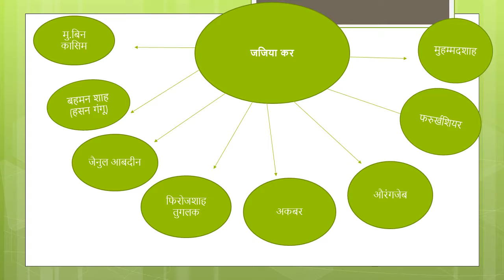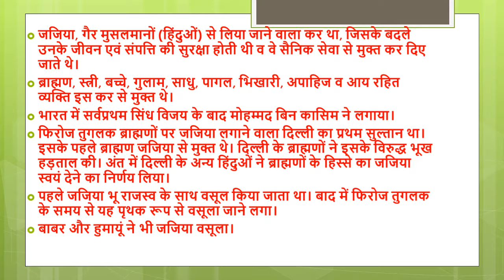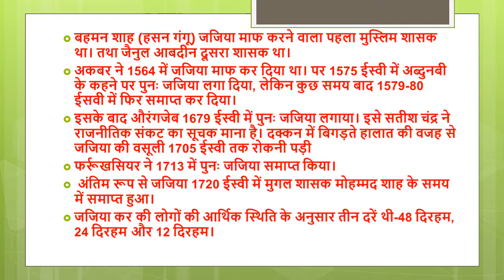जजिया कर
जजिया कर किसने लगाया और किसने हटाया?